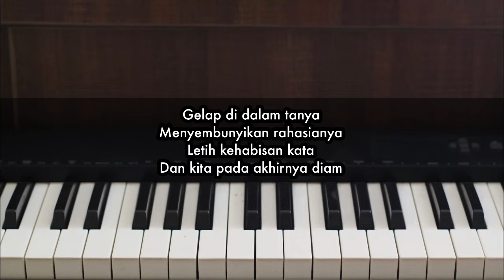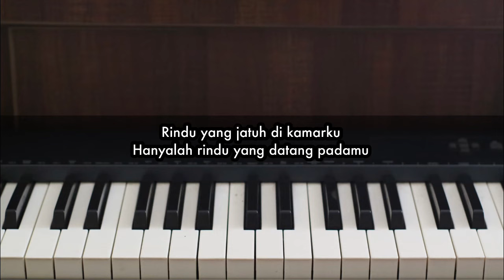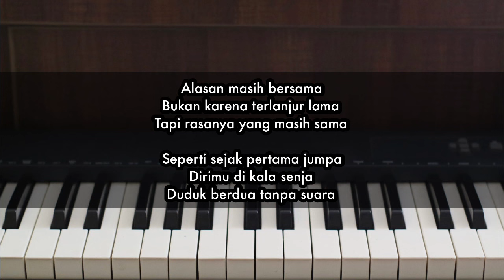Monolog - Pamungkas | Piano Karaoke by Andre Panggabean